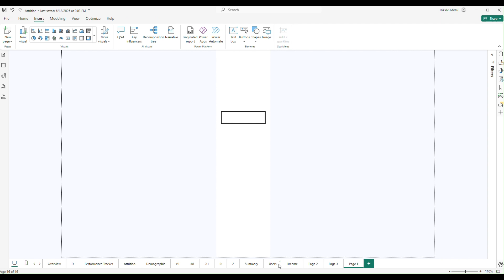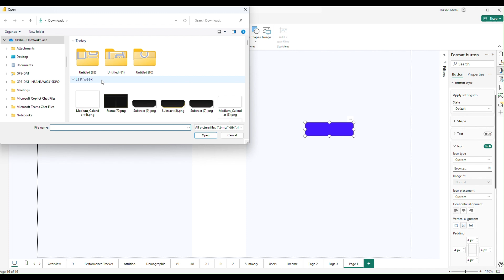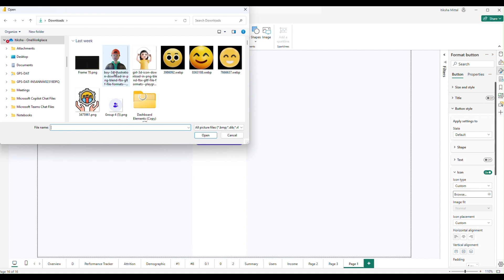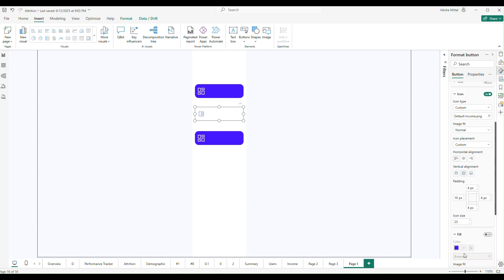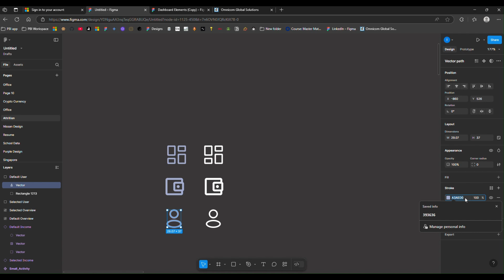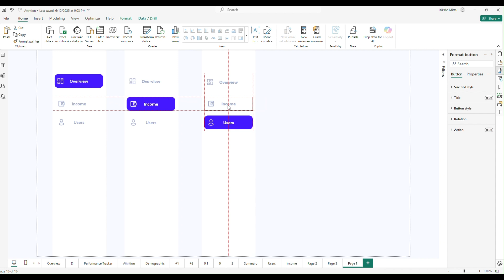Take Your Power BI Page Navigation to the Next Level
Hi Guys,
I have shared the Page Navigation. How do we create it in Power BI.